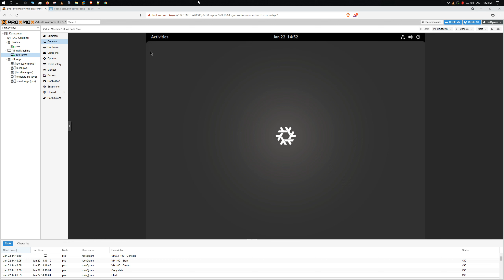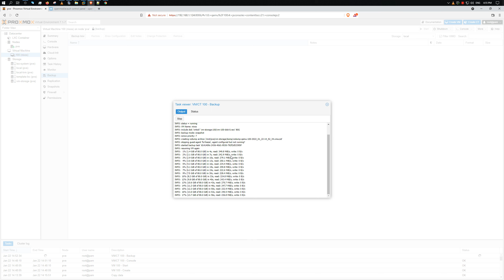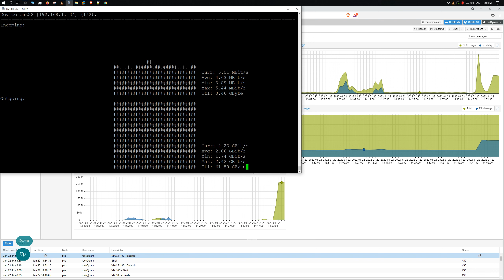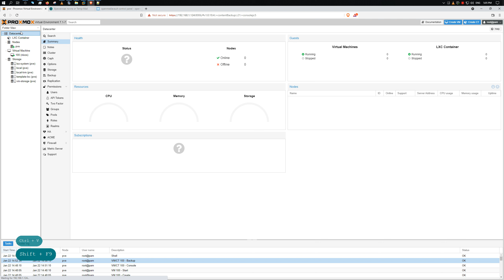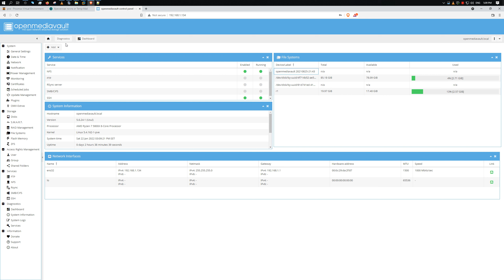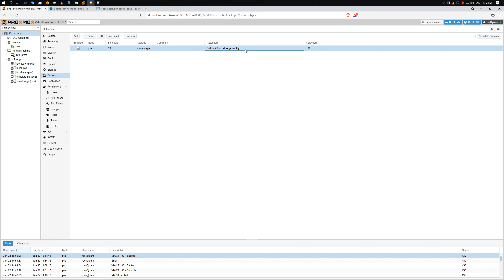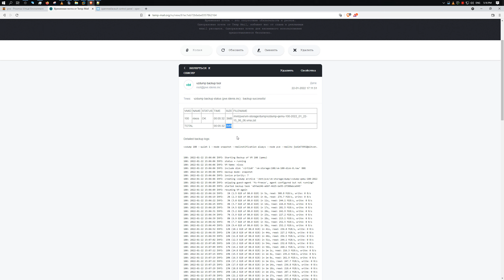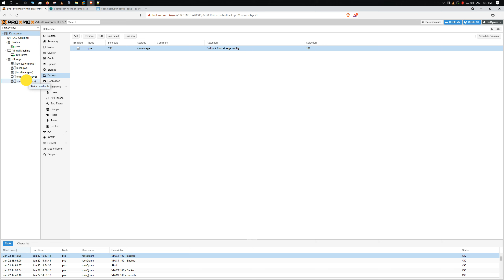Proxmox VE 7.1 | Делаем бекапы